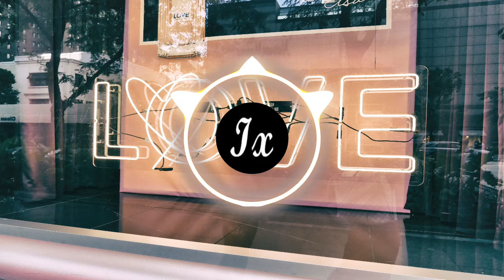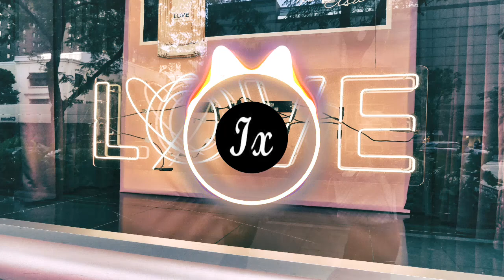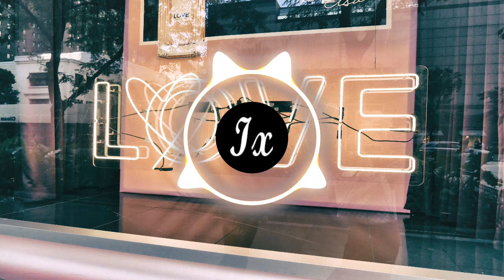Pursuit by Peyruis No copyright Music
Free Music

Pursuit by Peyruis

► If you want to use this track in your content, please read this : peyruismusic-74.webself.net/

Everyday I will share one new sound, enjoy it😘

I share the best No copyright sounds,  sounds are the property of the author.